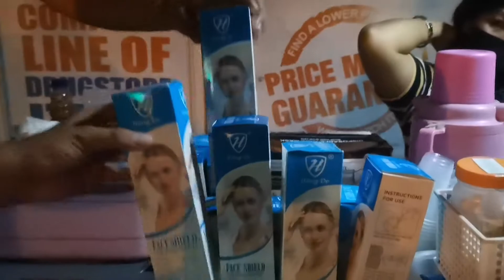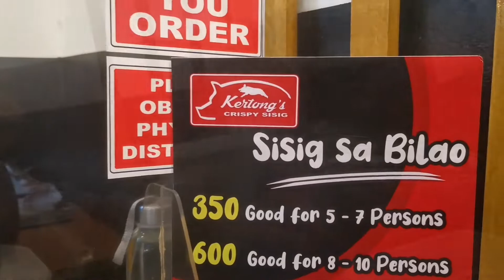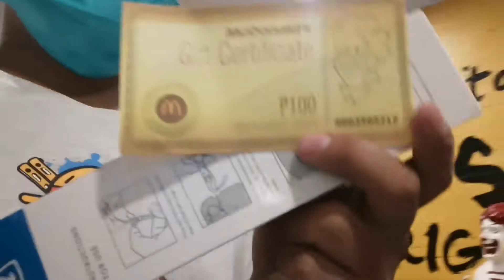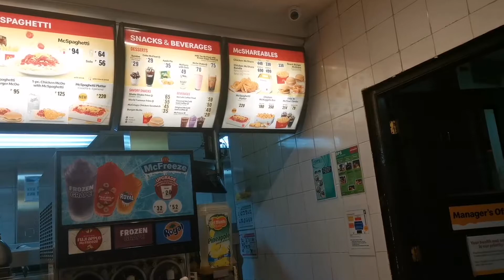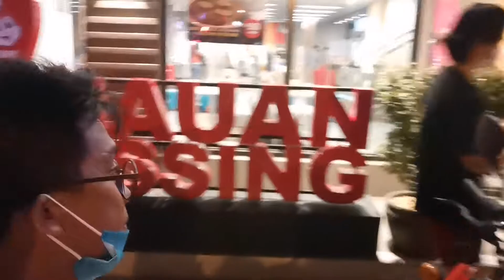Biglaang gala na naman ang magpipinsan. 101